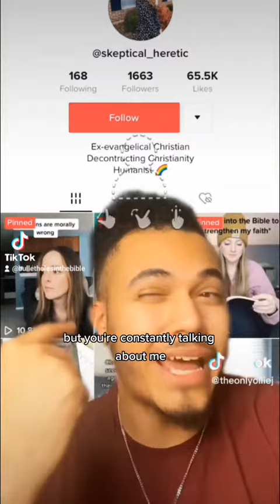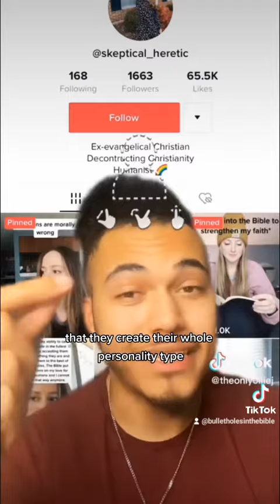Bad Christian Logic 101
Bad Christian Logic 101 feat. @Skeptical_heretic and @bornagainolliej  on  TikTok